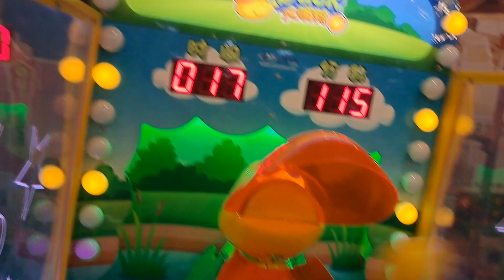NAIK DELMAN ISTIMEWA ‼️ NAIK MOBIL OLENG‼️ LEMPAR BOLA SERU @babykhaidanbelle ADA BANYAK MAINAN